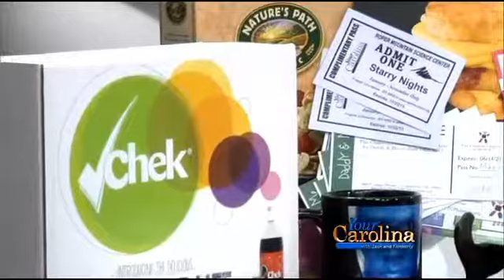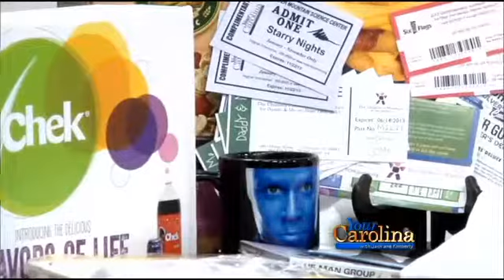SHOW OPEN LOOSE TALK WITH JACK AND JEFF ROPER Your Carolina